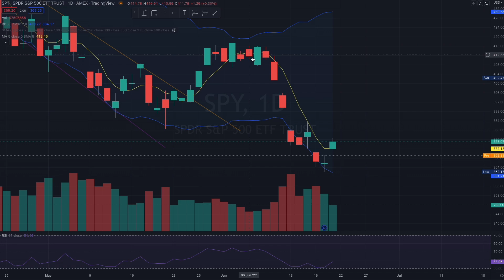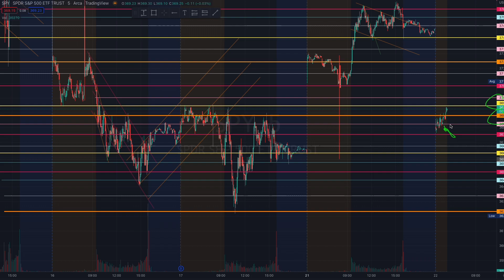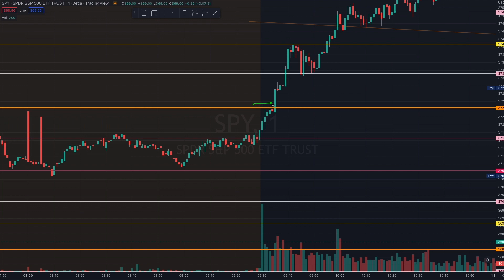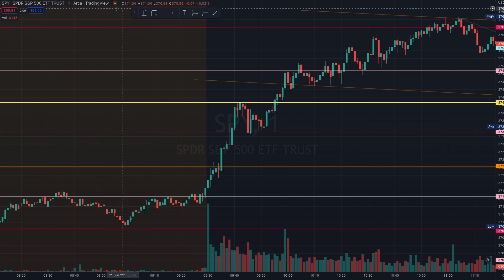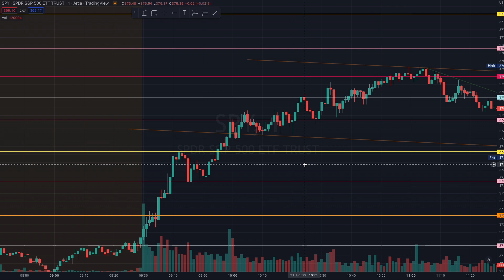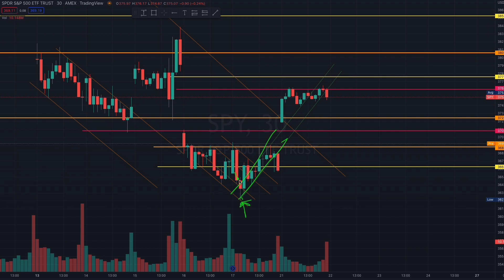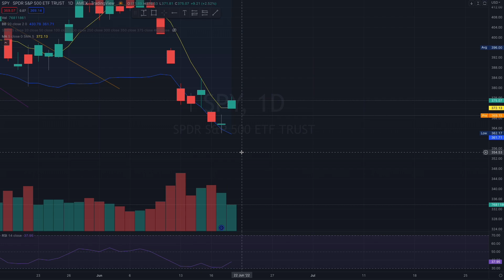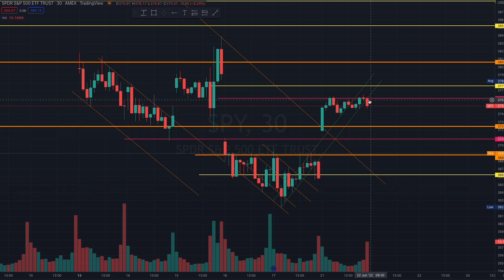MASSIVE PROFITS IF YOU PREPARED FOR THIS DAY TRADING SPY - PROFITABLE ANALYSIS AND SETUPS: SPY QQQ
Day Trading SPY Options (SPDR S&P 500 ETD) can be very profitable. Even for beginners with a small growing account of below $1000, the possibility of consistently generating $100 profit or more a day is very realistic.

1. Receive pre-trade daily reports with market context analysis and trading plays
2. Receive SPY chart, annotated with important key levels

00:00 - Catalyst event timing today
00:38 - You need to tell yourself this first today
01:47 - How to deal with confirmation biases
03:02 - WATCH THIS: Gapping down may not always be a red day
03:50 - How this gap down gave us some key information in future
05:03 - Watch out for this Strong supply zone here
06:01 - Explaining concept of "Low hanging fruit" with yesterday's trade
09:35 - Take principled trades
10:43 - Not trading is a trading strategy
11:21 - WATCH THIS: Opening above Orange 368
13:51 - Follow the big money
15:11 - Getting ready for today - pep talk